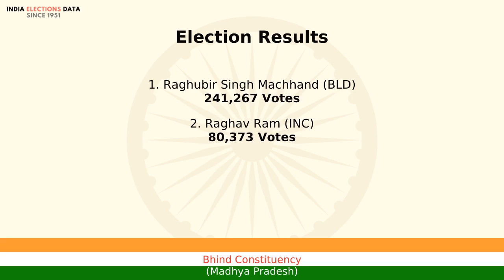Bhind Constituency Madhya Pradesh loksabha Election Result 1977 Raghubir Singh Machhand BLD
loksabha election 1977 results, for Bhind Constituency, Madhya Pradesh, where winner is Raghubir Singh Machhand, from political party BLD. Watch the video to know more information about other candidates, voters count, etc.